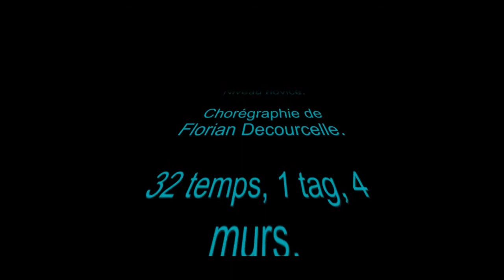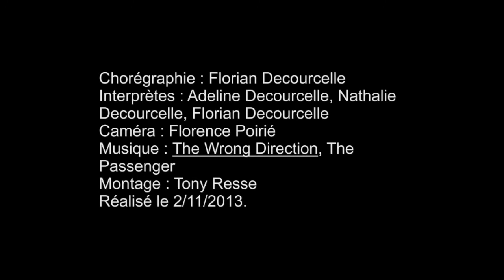THE WRONG DIRECTION - country line dance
Chorégraphie montée par Florian Dec le 29 octobre 2013.

The Wrong Direction - musique PASSENGER 2013
 niveau novice 32 temps - 4 murs - 1 tag